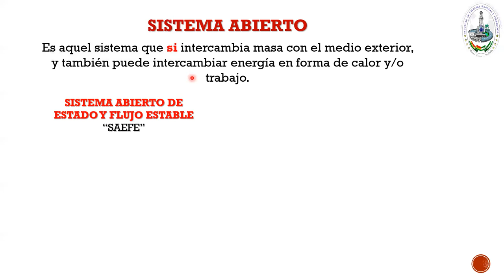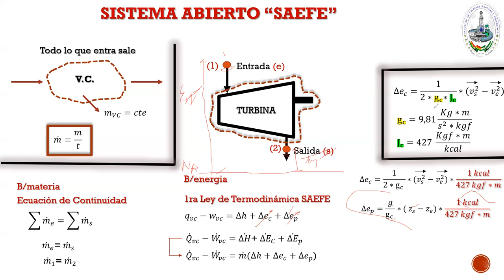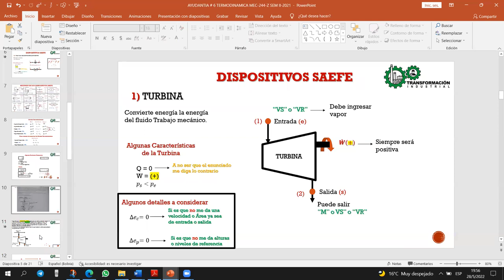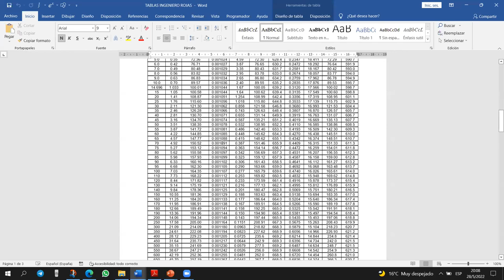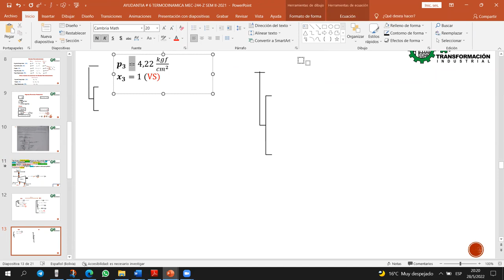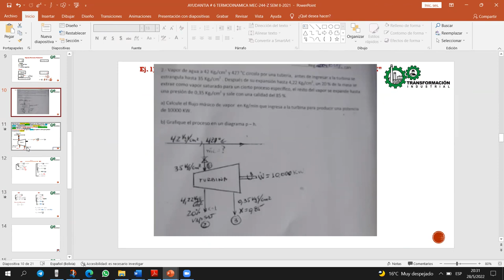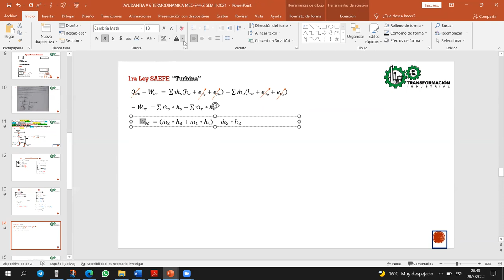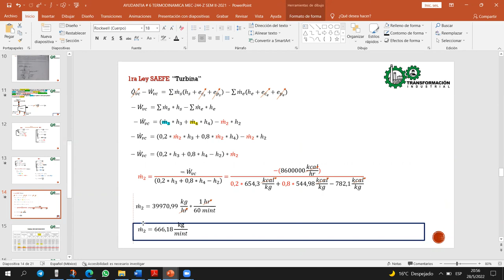AYUDANTIA MEC-244 "Z" SISTEMA ABIERTO